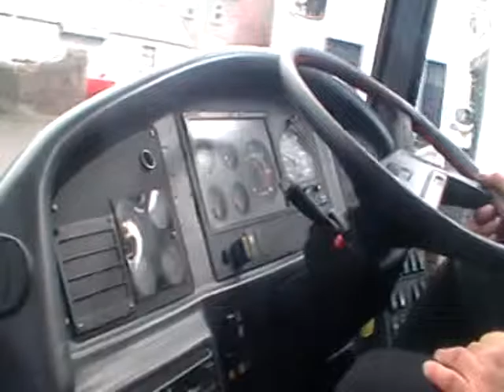Volvo East Coast Coaches Bus Mourne Truck Run 2015 Part 4